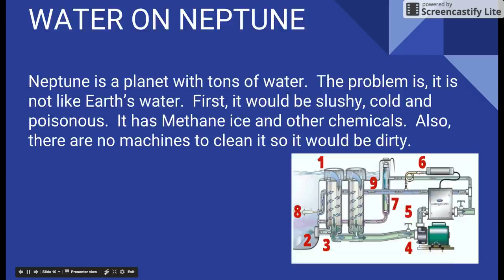Neptune by Evan, 5th grade